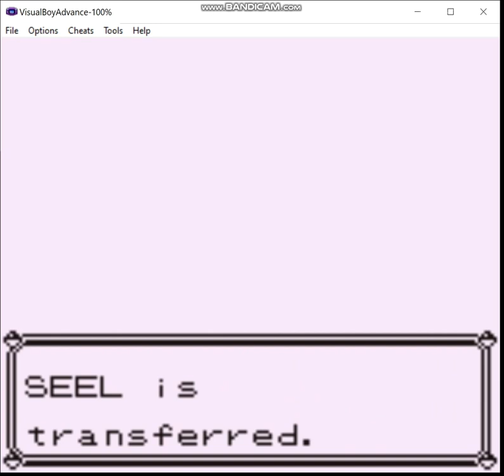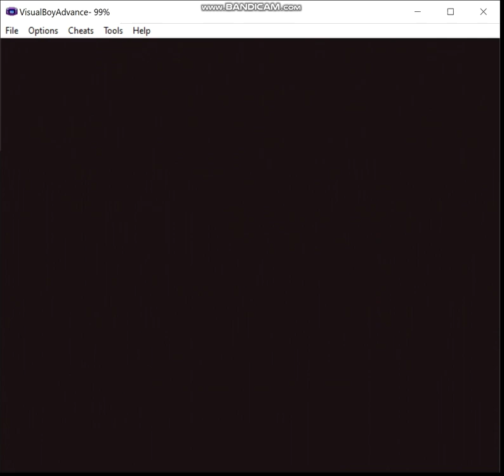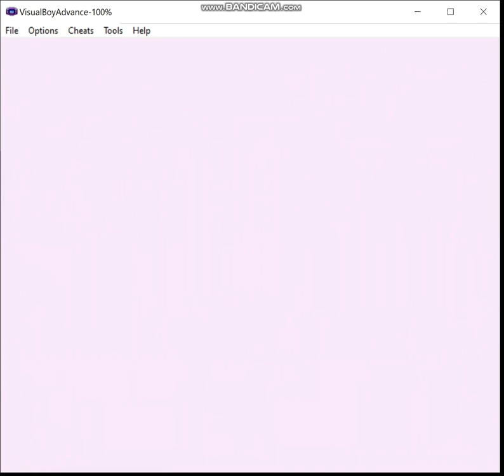Pokemon Pure Green - Green Team, Episode 4: Isn't Technology Amazing?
Now that I'm in Cerulean City, it's time to get my next badge, beat my rival again, and capture some more pokemon for the team.

Ruleset:
1) I may only use Pokemon in battle that have a green sprite in-game.  HM slaves don't count.

2) No duplicate species allowed (can be temporarily allowed as long as I evolve the duplicate(s) at some point prior to finishing the run).

3) I have to beat the strongest trainer in the game to win.